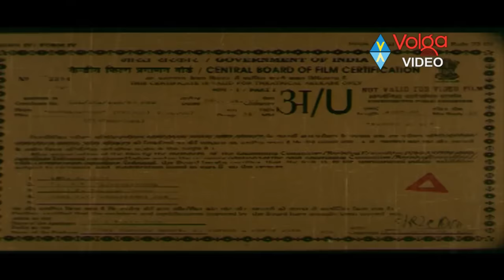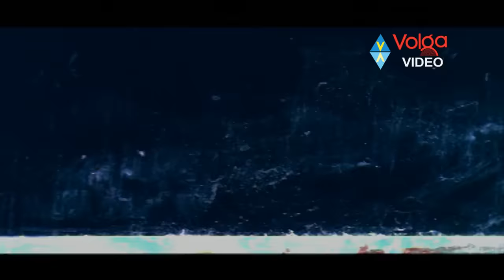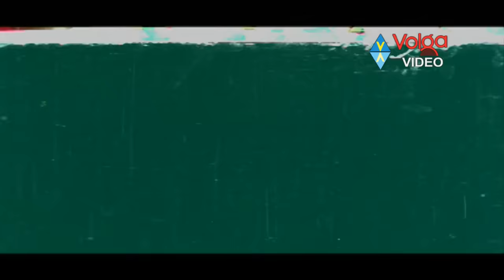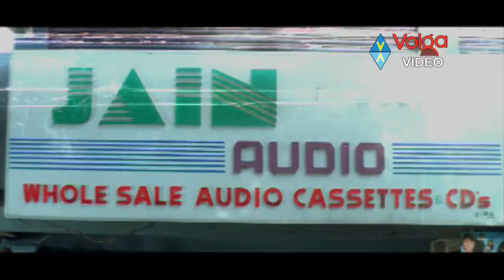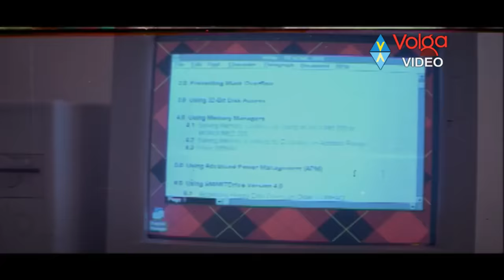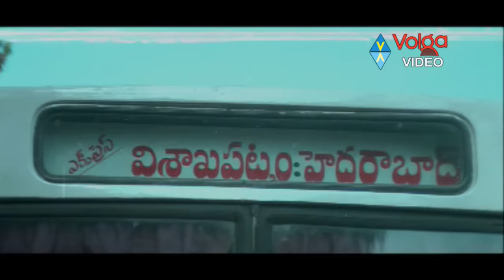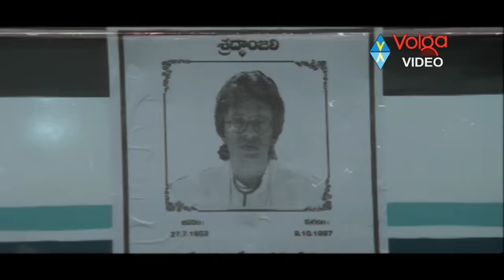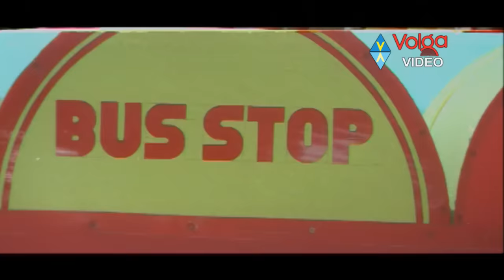Suswagatham Full Length Telugu movie || Pawan Kalyan, Devayani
Story:
This movie starts with college boy Ganesh Pawan Kalyan, who had following a girl Sandhya (Devayani) for the past four years, trying to express his love. Many times Sandhya warned Ganesh to not follow her so often. Ganesh also tried to take help of Sandhya's friend (Sadhika) but fails. One day Ganesh, on his birthday, tried to express his love to Sandhya and caught up to her father (Prakash Raj) who was a police officer and put him on the station. Later Ganesh father (Raghuvaran) take him out through the bail. Ganesh father go to Sandhya father and ask him to accept marriage proposal. But sandhya father rejects and try take her daughter to vishakapatnam to his sister house. Later he changed his mind and in hyderabad only. But Ganesh think Sandhya was in vishakapatnam and went to search her. At this time Ganesh father died in road mishap. At last Sandhya accepts the love of Ganesh. But at that time Ganesh rejects his love for wasting his precious time and losing his father. The movie ends when Ganesh going to attend the interview suggested by his father.

Cast: Pawan Kalyan, Devayani, Sadhika, Prakash Raj, Raghuvaran
Banner: Super Good Combines
Producer: R.B. Choudary
Director: Bheemaneni Sreenivasa Rao
Story: Balasekhar
Dialogues: Chintapalli Ramana

Songs:
1.Ye Swapnalokala
2.Happy Happy
3.Come Come
4.Figaru Maata
5.Suswagatham
6.Aalayana Hara Thilo